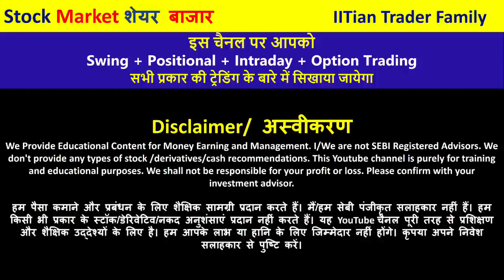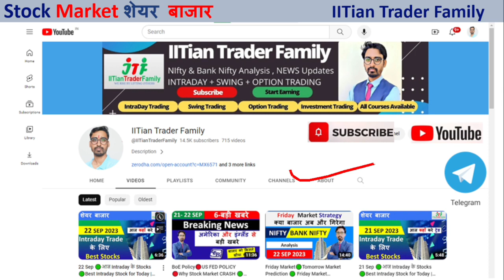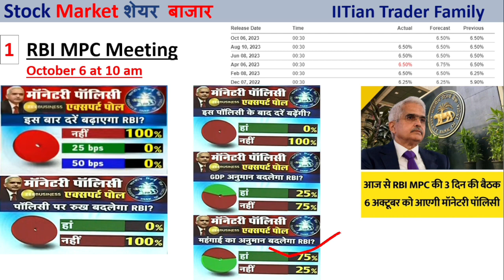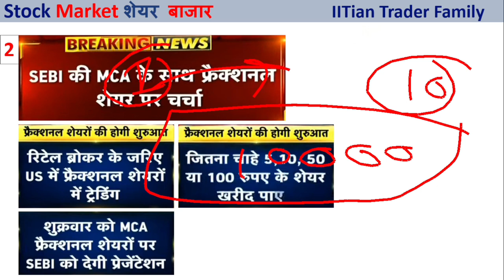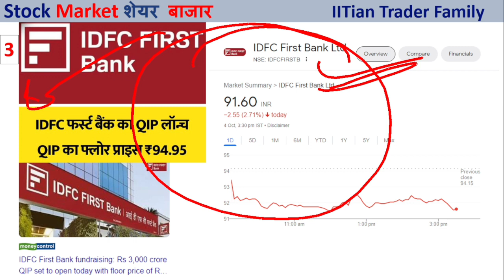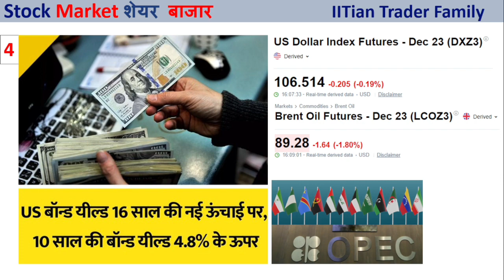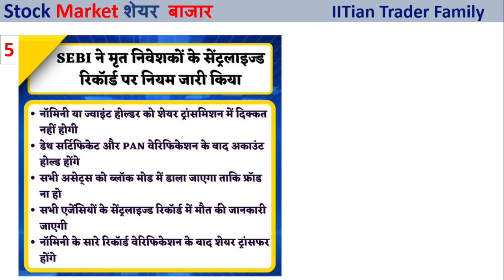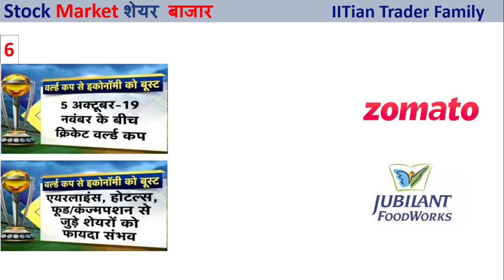🟡🟢 RBI Policy 🔴SEBI New Rule Fractional Share System 🟢 Zomato | Jubliant Food 🟢 OPEC Crude Oil News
🔴🟡🟢 RBI Policy 🔴SEBI New Rule Fractional Share System  🟢 Zomato | Jubliant Food 🟢 OPEC Crude Oil News Why Stock Market CRASH 🟢 Stock Market News

Option trading,
Intraday Trading,
Swing Trading,
Positiona Trading,

nifty prediction,
nifty live,
nifty analysis,
nifty live trading,
nifty tomorrow,

share market,
share market news,
stock market,

us share market live,
india interest rates,
rbi mpc live,
OPEC plus News,
Crude oil Latest news,
titagarh wagons latest news,
hal news today,
jubliant foodworks share latest news,
sebi new rule ,
fractional share system in india ,